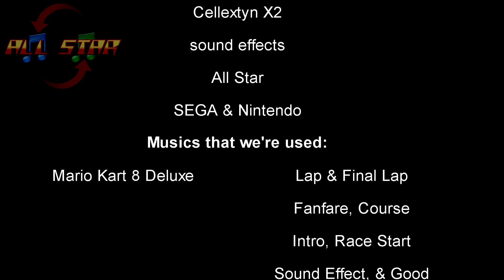Christmas Arcade Gems: Sonic & Sega All-Stars Racing (Whale Lagoon)